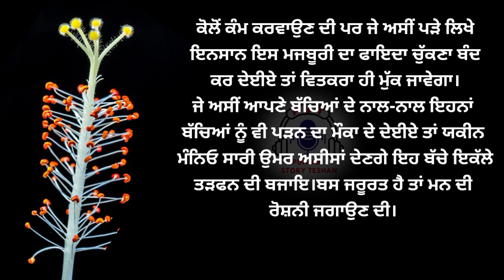ਦਿਲ ਨੂੰ ਛੂਹਣ ਵਾਲੀ ਕਹਾਣੀ | Heart Touching | Moral | Emotional | Lessonable | Viral | Family | ਕਹਾਣੀਆਂ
Written by : Manpreet Kaur
Voice         : Jassi Sandhu
true punjabi story
lessonable story
family story
social story
trending punjabi story
punjabi storytelling
New punjabi stories
sadabahar kahaniyan
ਪੰਜਾਬੀ ਕਹਾਣੀਆਂ